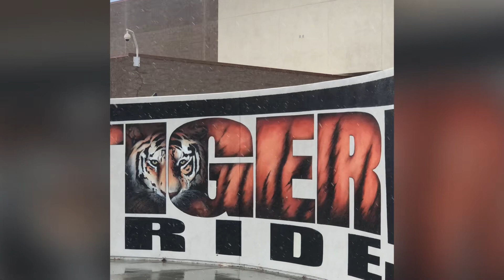Flash Storm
@ San Jacinto HS Thunder but no lightning!